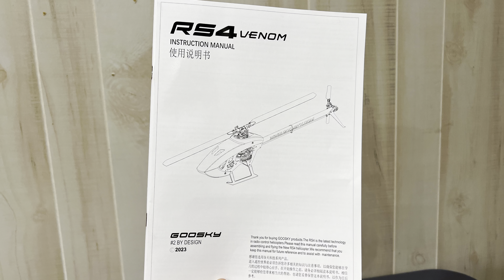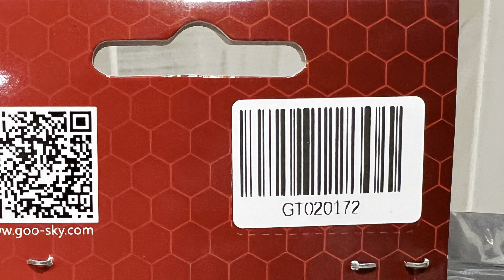Goosky Legend RS4 Venom Build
Specifications:
Length: 833mm
Height: 217mm
Width: 95mm
Main Rotor Length / Diameter: 390mm / 872mm
Tail Rotor Diameter: 186mm
Tail Blade Length: 71mm
Flying Weight: 1300g / 2.87lbs
Battery Compartment: 115x50x37mm
Tail Drive: Belt Drive

Needed To Complete: 6+ channel heli radio, (3) micro cyclic servos, mini tail servo, 60-70A ESC, FBL control system, receiver, 6s 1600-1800mah flight battery and charger

Equipment Used:
Main Blades: Goosky 390mm CF
Tail Blades: Goosky
Radio: Spektrum iX14
Cyclic Servos: Goosky DS45MGS micro
Tail Servo: Goosky DS50MG mini
Gyro: iKON 2 flybarless system
Motor: Goosky brushless
ESC: Goosky 60A
BATTERY: HRB 6s 1800mah
FLIGHT TIME: 4-6 min
MINIMAL FLYING AREA: Small park

You know what they say, good things come in small packages. This is a proven fact with the micro line of Goosky helicopters. Since being founded in 2021 Goosky has made quite the name for them selves in the micro helicopter market and the continues to make a statement with the Legend RS4 Venom. Whether you’re a sport pilot, just starting out in 3D or a seasoned hardcore R/C helicopter pilot the Goosky Legend RS4 Venom can cater to any flying style. The Venom’s robust belt drive system and 390mm carbon fiber rotor blades make this machine a beast in the “380” class of model helicopters. The RS4 Venom features a high power direct drive main motor and belt driven tail rotor system. The direct drive main motor system removes the worry about stripped gears and reduces the overall parts count of the model. With the Venom’s new updated servo layout the frame allows for other brand micro servos on the market.

The Goosky Legend RS4 Venom provides the stability of larger helicopters, while maintaining portability and economical operation of a smaller 6s helicopter. The kit is a great value considering the quality of metal parts, the anodizing on the parts is top notch, the manual was well written and easy to follow, kit box presentation was superb, bags were labeled well, replacement parts are inexpensive, canopy paint was top notch and the kit includes the motor and blades. If you’re a seasoned R/C pilot looking for a smaller park sized 3D helicopter or a newer pilot looking to move into their first kit build I recommend giving the Goosky Legend RS4 Venom a try.

For more pictures of the Legend RS4 Venom build you can see them on my Chris Reibert R/C Facebook page.

Fly Safe
- Chris Reibert